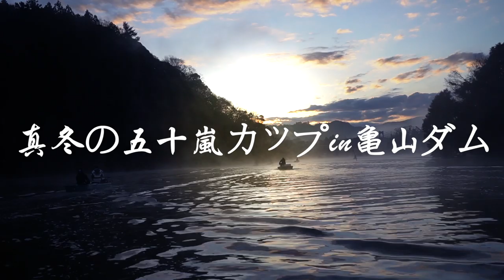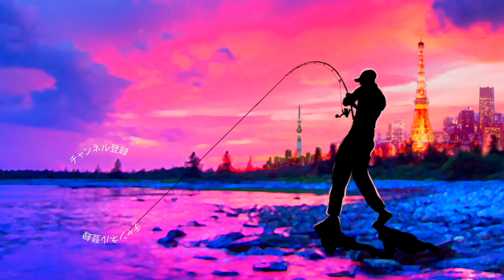あの男に初バスは釣れたのか！？亀山ダムで真冬のバス釣り大会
ＳＵＢ！2020初バス釣り！あの男に初バスは釣れたのか！？真冬の亀山ダム「五十嵐誠プロ」釣り大会に挑むって事で毎年恒例の真冬のバス釣り大会「フィフティーストームカップ2020」に参戦して来ましたよ〜
千葉県の亀山ダム、トキタボートより７時に大会スタート！今回は大会に勝ちたいのは勿論、初バスもゲットしたい！ってのが有るので去年の後半からずっとお世話になっているゲーリーヤマモトのレッグワームに全てを掛けて行きますよ〜
今回はスーさんの初バスを目指す編と表彰式までの様子でーす
優勝はメガバスの松本恵太君！なにやらデプスのベコンクローなどを駆使してナイスなバスを釣って来たみたいですよー

2020年度は引き続きデプスのコードネームバスやNZクローラーなどの激しい釣りからゲーリーヤマモトのワーム郡を駆使したライトリグの釣りなどなど関東のバス釣り場からホットな釣り動画をお届けして行く予定です。もちろん最新の気になるバスルアーもどんどん購入＆レビューしていきます

TurikouTVの動画
55アップしか釣れない！デプス「コードネームバス」に巨大バスが襲い掛かる衝撃映像